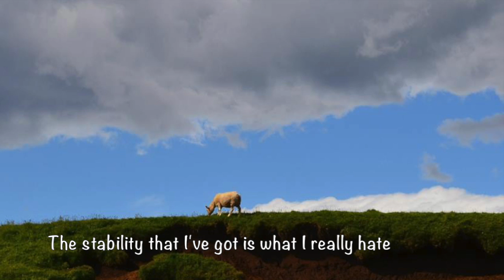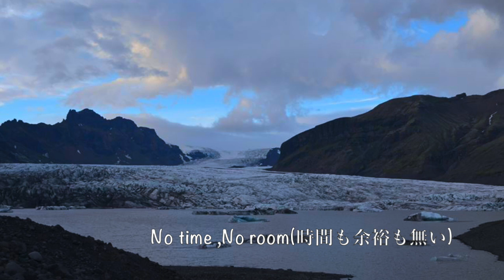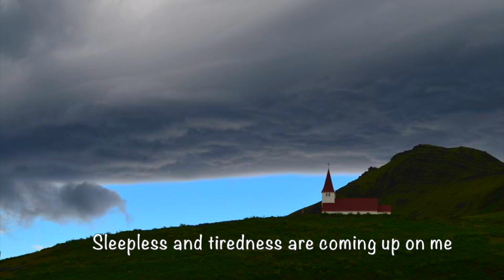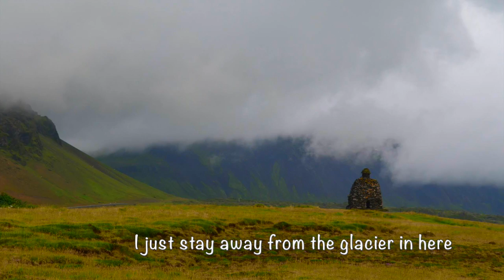the glacier (Iceland) by Shinji Yokota Yokota,Japan ,Nagano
In our life we would come across many troubles , and sometimes which can relentlessly edge you out to the hell
If you go for a stable life  ,you'd probably feel like going out of that stuck to get a freedom.however ,
If you go for a free life , you'd probably feel like this way'Am I seriously alright ?shouldn't I set up the goal ...Im totally getting lost ,losing my control.
I express this confusion ,this Dilemma ,probably most of people have into this song 'the glacier'
All the incredible pictures are taken by friend of mine 'mikael '
安定性をとると窮屈に感じ、自由を求め、反対に
自由をとると突然不安になって、迷子になったような感覚になる
二つのバランスは難しい、そんなジレンマを表現してみました。
写真提供はミカエラのアイスランドのものです。これだけで素晴らしい。　ぜひどうぞー。

song Lyrics
Invisibly ,I ran into here
desperately holding my own gland
Sinking in deep mud and I was stuck in here
The stability that I've got is what I really hate

Zero gravity
Floating on the earth
Spacesuits are gone where we would go ?
Wandering off
Enough is enough
The flexibility that I've got wears me out ..
Depressed by the crowd
No pride no hope
I just don't want to believe in this in such a way
Get chased from behind
No time  No room
I just stay away from the glacier in here

Historic bridges could be broken down anytime
Technically pretending as if I'm aright
Sleepless and tiredness are coming up on me
To get red of them
Wishing I could rest